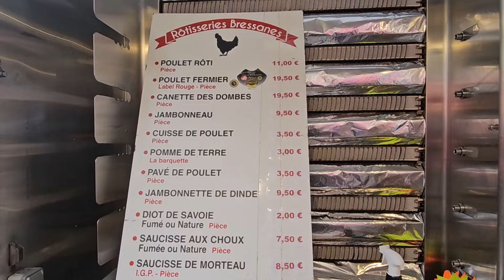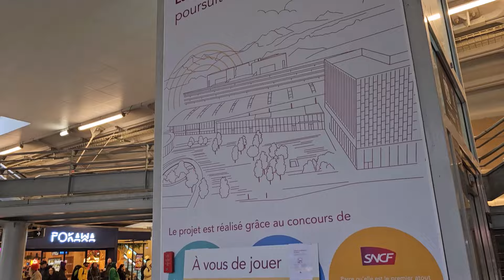France Vlog 2024 | Lyon France Food and Flower Market | France Travel Part V: Le Marché LYON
In this video, we take you along to explore Lyon, France, as we visit the vibrant food and flower markets—showcasing the charm, flavors, and culture of this beautiful city in Part V of our France Travel 2024 series: Le Marché Lyon.

We are back in France and exploring some other areas that may be viable places to call our home away from home. We will be posting a video update of all that his been going on at some point during our travels and of course sharing as much of it with you as we can.  We filmed about 4 or 5 videos while we were in Lyon.  We hope you enjoy this series of vlogs we'll be sharing with you from Lyon, France.

This channel is dedicated to documenting our journey to live in France one day.  Until then, we are comfortably situated in Vero Beach, Florida, and will continue to travel around France, sharing our experiences along the way.

Wise is an account where you can transfer money and distribute into different currencies within the account.  It can save you a lot of money on transfer and foreign exchange fees.  Click link below to learn more...

📌KJ and Tony Travel Essentials Recommendations:
International Plug Adaptors
Power Charger
Compression Packing Cubes
Swiss Gear Backpack
Women’s Crossbody Bag
Unisex Travel Belt

📌KJ and Tony Filming Essentials:
Best Selfie Stick EVER
Rode Wireless Microphones
Fifine Microphone

🔰Key Takeaways:
Join us as we explore the vibrant Marché Lyon in the heart of Lyon France.
Experience the charm and culture of Lyon France through its food and flower markets.
This Lyon France food tour showcases the city’s flavors and local market life.
Take a walk with us through the beautiful streets of Lyon on this Lyon France walking tour.
Explore the best of food in Lyon France in Part V of our France Travel series.